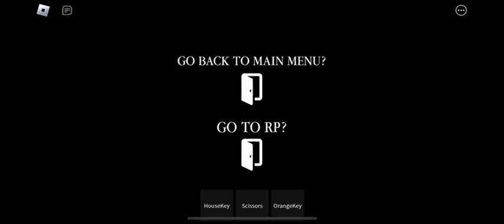HOW to ESCAPE Chapter 1 of PIGGY: DESOLATE DISRUPTION! [01]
Heya there! Welcome to today’s video! In this video, I will be showing you how to escape the first chapter (Desolate House/House) of Piggy: Desolate Disruption! Enjoy…
All credits & thanks goes over to @framedbucket for making this game along with his fellow devs! It was an amazing game.
UPCOMING VIDEOS ON PIGGY: DESOLATE DISRUPTION:
This was the only video for now. If there's a mini-update, I more than likely WON'T check it out so... Chapter 2 is next.
So, my next video for this game SHOULD be the next chapter.
This was an incredible experience, framedbucket. The models were amazing, the music was amazing, and everything ABOUT it was amazing! I can't WAIT to see what Ch2 has in store.
That's all. If you do, you can always unsub at anytime.
Thank you ALL so much for helping me reach my goal of 100 subs. I couldn't have done it without you. ^^
I will try uploading more. If they're bad quality videos, they're walkthroughs. If they're good quality-ish, they will be news. Reason for this is because I can't record on my PC because it lags, so I must record on my phone which turns everything into bad quality. So... Yeah. I'm hopefully getting a gaming laptop soon so... Once that happens, everything should be good quality!